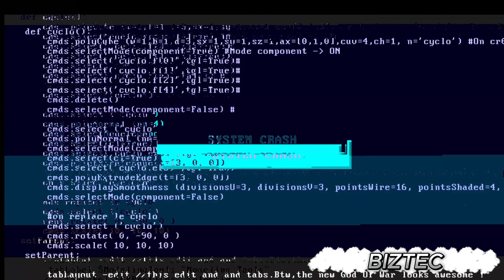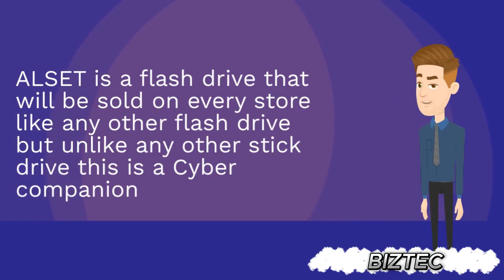The launch of ALSET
ALSET: The Cybersecurity First Device in Zambia
it is an all-encompassing cybersecurity solution designed to protect user devices from malicious attacks and enhance usability through a plethora of technical services.
Addressing the Growing Cybersecurity Threats in Zambia:
Zambia has experienced an alarming surge in cybercrime in recent years. With over 10 million reported cyber attacks in 2021, citizens and businesses fell victim to mobile money scams, social media account hijacking, and fraudulent promotions and investment schemes. Recognizing the urgency of the situation, Zambia's Minister of Technology and Science, Hon. Felix Mutati, highlighted cybercrime as a significant threat to the country's digital economy